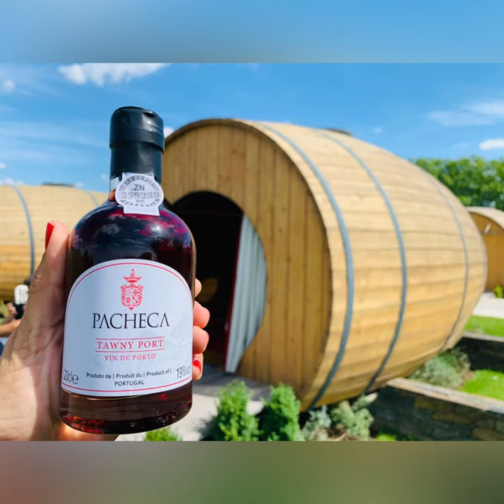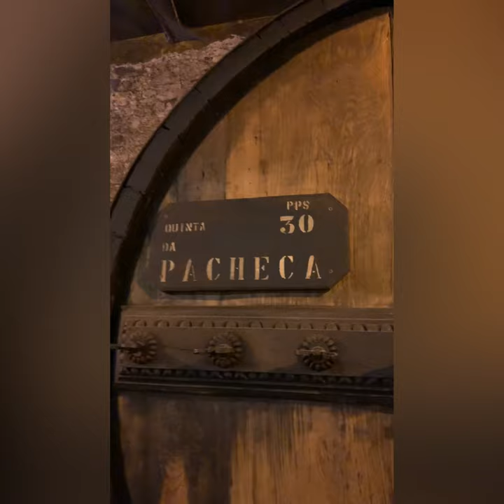Wine barrel hotel experience at Quinta da Pacheca in Porto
Wine barrel Hotel experience and wine tasting at Quinta da Pacheca